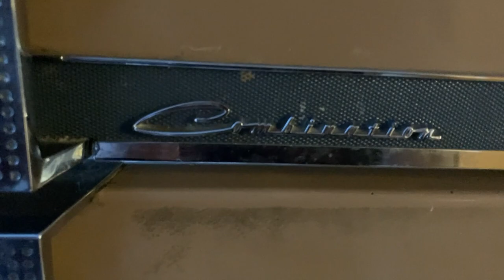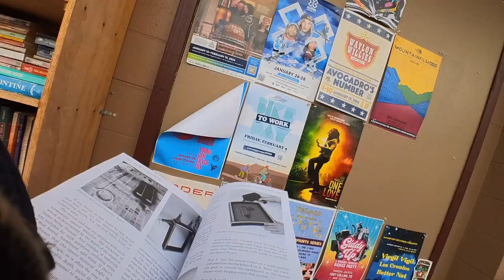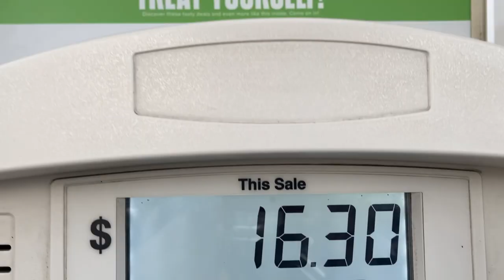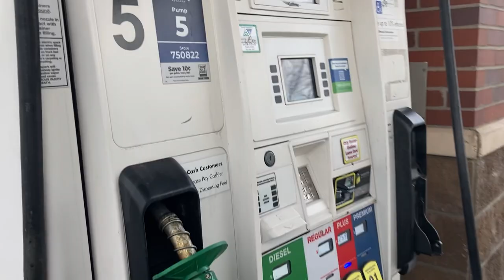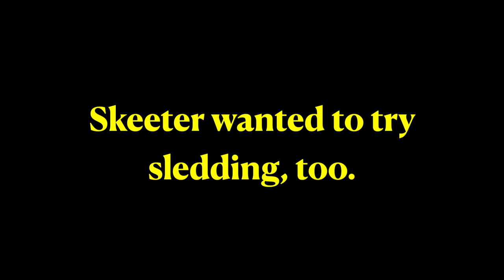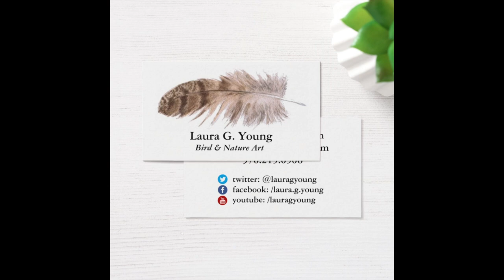I Am Okay -- Hope You Are, Too. ✿ Artist Vlog #50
In this week's artist vlog, I share what I've been up to for the last couple of months, and why I sort of dropped off the face of the earth.

Thanks again for your patience; I hope to share more soon!

Locations shown:

Red Feather Lakes, Colorado

The Crown Pub, Fort Collins, Colorado

Phillipe French Bistro & Bakery, Fort Collins, Colorado

Bizarre Bazaar Books & Music Fort Collins, Colorado

Anything else you'd like to see? Let me know! I'm trying to post something every week, usually on Wednesdays but sometimes other days, too.

Laura G. Young
Bird & Nature Art
Fort Collins, Colorado